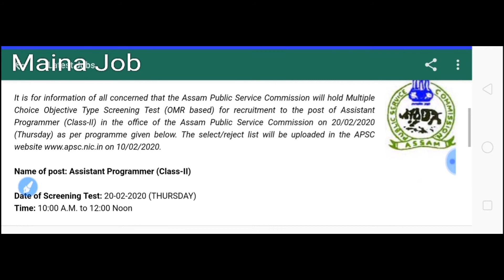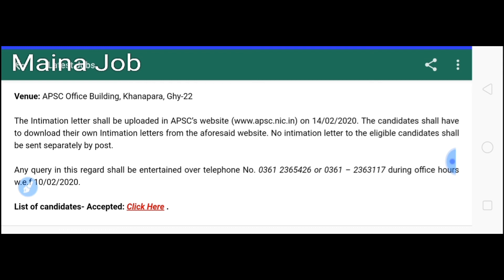Assam Government Jobs 2020//Apply for 7 Posts//Directorate of AYUSH, Assam//Maina Job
Applications are invited in the prescribed standard form as published in the Assam Gazette Part- IX from intending candidates for the under mentioned vacant posts under the Directorate of AYUSH, Assam, Dispur, Guwahati-781006.

Instagram - I'm on Instagram as @debajit_vlogs_. Install the app to follow my photos and videos.